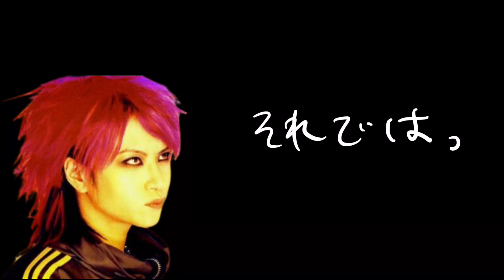【チャームポイント】自分のコンプレックスと推し木村世治のチャームポイントを語るhide